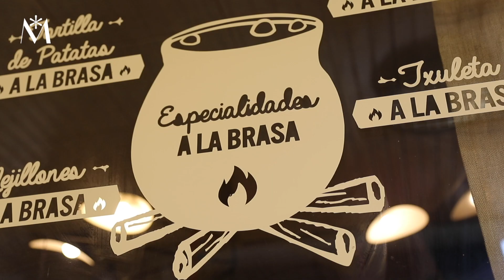LA REBOTIKA, especialidad de cocina a la brasa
Tanto el mar como la tierra son una fuente inagotable de productos gastronómicos realmente exquisitos. Pero cuando se dejan mimar por el calor de una buena brasa y se preparan con el mejor “saber hacer” de la experiencia culinaria, el resultado podría definirse con una expresión de lo más coloquial: “para chuparse los dedos”.

Así es el restaurante La Rebotika, cuyo nombre ya dice mucho y lo entiendes cuando ves que la cocina está a la vista de los comensales, transmitiendo un claro mensaje de que no hay nada que ocultar, que estamos en la trastienda y que se pude ver el trasiego de los cocineros con los fogones y las brasas. Si probáis cualquiera de las sugerencias de su carta, esta filosofía de la confianza también se ve en la calidad de sus productos y en la manera de cocinarlos, potenciando la esencia de sus propios sabores sin añadidos artificiales. ¿Será por esto que tengan tantos clientes fieles que llenan sus mesas cada día?

En La Rebotika, ubicada en la avenida de Zarauz nº 6 de San Sebastián, si pruebas recetas tan deliciosas como su “singular” tortilla de patata a la brasa, su Pintxo Arzak o su variedad de arroces solo puedes tener una idea en mente… “volveré pronto para disfrutarlos de nuevo”.

Laura Matesanz es su propietaria, una mujer con grandes dosis de simpatía y mucha inquietud por aprender cosas nuevas. Ella descubrió hace ya varios años una tecnología de preparación de alimentos que la dejó totalmente fascinada por las grandes posibilidades que brinda. Nos referimos a la cocina a la brasa desarrollada por una firma pionera en equipamientos culinarios.

Es indudable que el arte culinario de las brasas forma parte intrínseca de la cultura gastronómica tradicional vasca. Pero la tecnología por la que apuesta La Rebotika ha dado un gran paso en innovación, desarrollando un equipamiento de vanguardia que funciona únicamente con carbón vegetal y que permite enriquecer los alimentos potenciando toda su esencia de la forma más natural. En La Rebotika no encontrarás glutamatos ni salsas añadidas… porque cuando el sabor tiene el máximo nivel de calidad no le hace falta añadir nada más.

¿Cuál es el ingrediente principal de La Rebotika? El sabor inconfundible de la mejor materia prima de productores locales cocinada a la brasa y con mucho… muchísimo cariño. Una filosofía culinaria que se puede degustar en este acogedor restaurante y que es capaz de dejar en el paladar de quien lo prueba un sabor inconfundible. ¿Lo probamos?